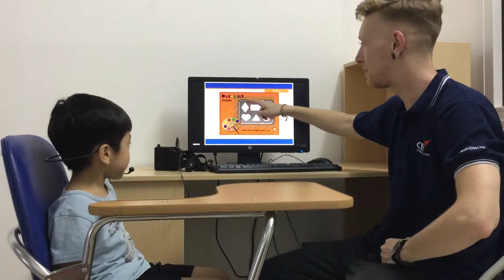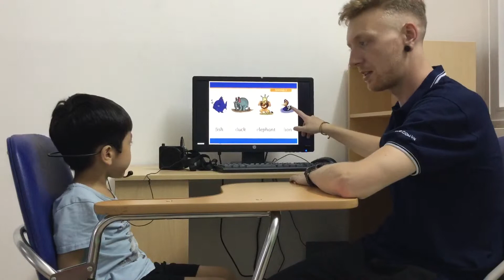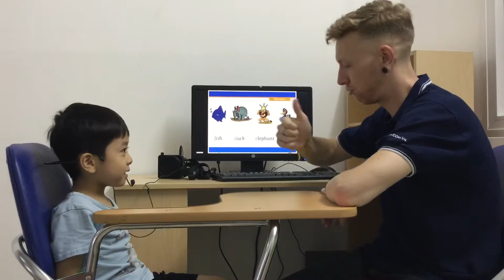CEC | Test in June | 2019 | Class KG2-M20 | Duy An